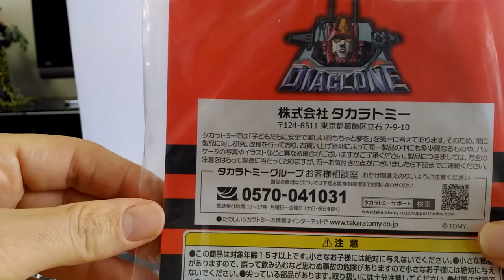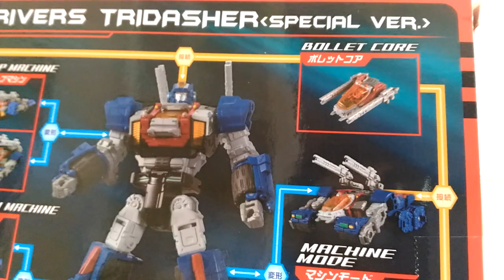DIACLONE TRIVERS TRIDASHER UNBOXING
La recensione si trova qua

Benvenuti sul mio canale TEIKOKU DESTRON

Sono un italiano che vive in Giappone e faccio video amatoriali su Distructor (Destron) Gundam, Soul of Chougokin, Diaclone reboot, MUTU, SW etc

ALL HAIL MEGATRON!